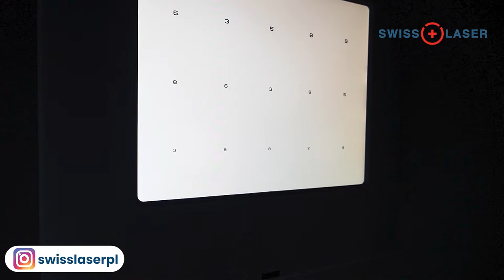Po 20 latach dostałem wzrok z powrotem! - opinia pacjenta po korekcji wzroku | SwissLaser Warszawa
Poznaj opinię pacjenta SwissLaser Warszawa, który zdecydował się na zabieg laserowej korekcji krótkowzroczności.